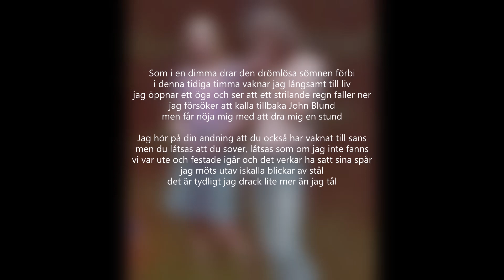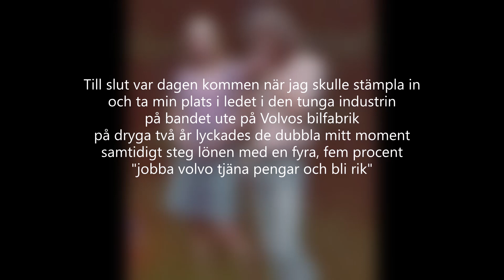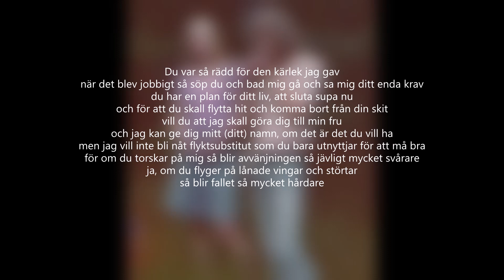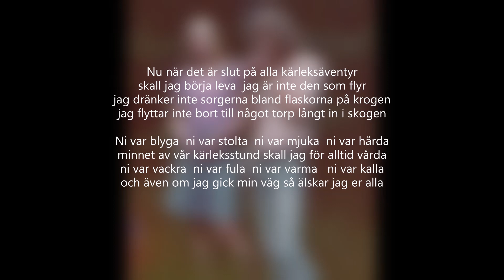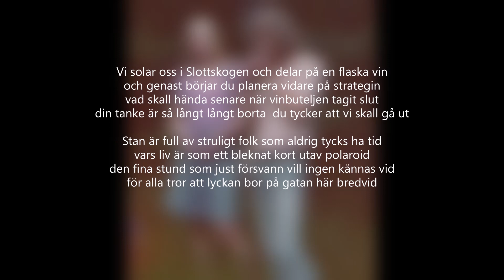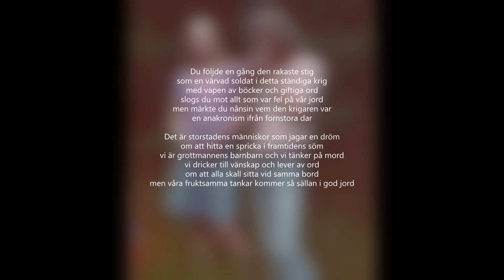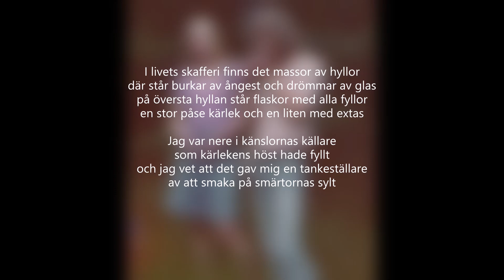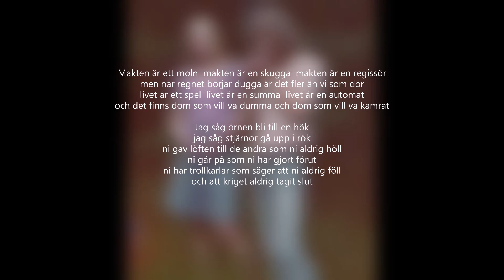Arkiv 2 När jag var ung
Bortglömda alster vars enda existens har bestått av handskrivna lappar med texterna och 30 sekunder vers och refräng inspelade på ett litet kassettband. Efter att under 40 års tid ha samlat damm i en byrålåda har jag till slut som pensionär fått tid att spela in dessa låtar som ingen tidigare har hört.

63. Det är söndag igen   (4:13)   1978
64. Aldrig utan jobb   (5:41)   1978
75. Vi blev aldrig färre än två   (4:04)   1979
90. Så jag gav er min kärlek   (3:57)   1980
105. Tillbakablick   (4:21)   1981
111. Det finns en värld inom mig   (3:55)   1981
114. Stan är full av struligt folk   (6:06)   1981
119. Steg av levnad   (3:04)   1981
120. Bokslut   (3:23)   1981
129. I känslornas källare   (3:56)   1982
174. Gamla hundar   (4:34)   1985
190. Löften som ni aldrig höll   (3:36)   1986